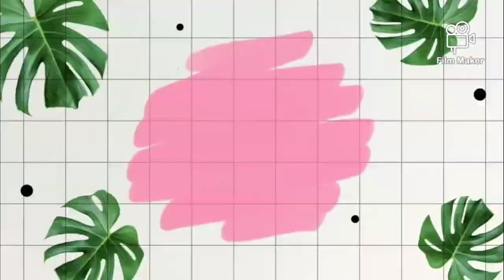A speech given by me in my school (JALANGI BALIKA VIDYALAYA)